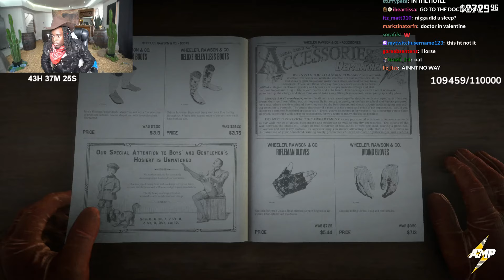Kai Cenat Red Dead Redemption 2 full Playthrough (Part 16)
kai cenat rdr2
kai cenat red dead
kai cenat Playthrough
kai red dead redemption 2